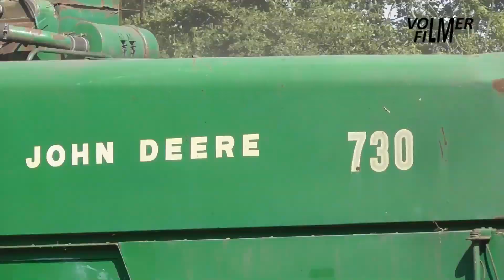John Deere combine harvester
August 22, 2019 - Harvesting brewing barley with the John Deere 730 combine harvester at Huisman Vossebeld farming. The barley is transported by the New Holland TL90A tractor with Beco tipping trailer. The New Holland TD3.50 tractor rakes the straw with Fella TS670 rotary rake and the edges are mown by the New Holland TL90A tractor with Maschio flail mower.